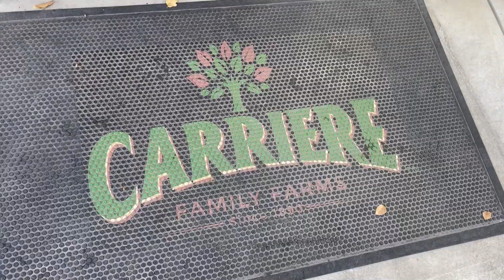Harvest 2024 is here!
Harvest 2024 has arrived! How is the market looking so far? Josh Enos shares some insight into what we are seeing in the orchards as well as the market.